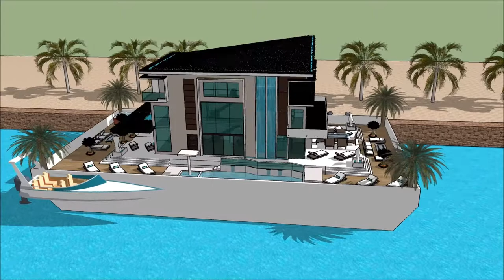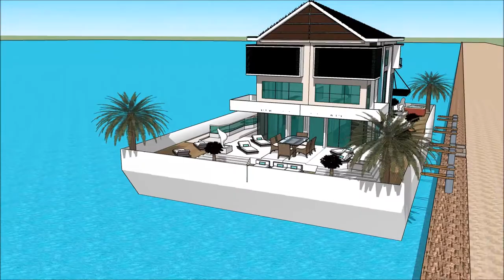International Yachting PAATMAJA MEREMESS ESTONIAN INTERNATIONAL BOAT SHOW 2018 TALLINN Luxury Yach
The houseboatzania launching an innovative high-end luxury yacht houseboat home design potentially as a display of exhibition of the International Yachting PAATMAJA MEREMESS   ESTONIAN INTERNATIONAL BOAT SHOW 2018 TALLINN Luxury Yach.

The collection of the Houseboatzania concept of International Yachting PAATMAJA MEREMESS   ESTONIAN INTERNATIONAL BOAT SHOW 2018 TALLINN Luxury Yach consists of high luxury and architectural art pieces in minimalism combined with living on the waterfront of the harbour of

The houseboat yacht design has the basis to sustain living with high standards and contemporary structural design at International Yachting PAATMAJA MEREMESS   ESTONIAN INTERNATIONAL BOAT SHOW 2018 TALLINN Luxury Yach with numerous of prospects for excessive living and celebrating the desire of life worldwide: